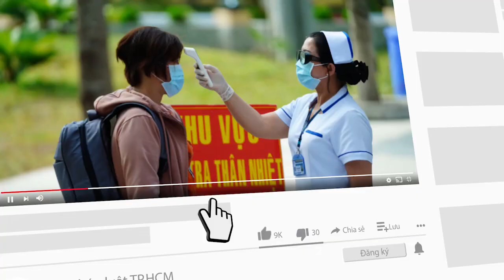Ngày 31-8 thêm 12.607 ca mắc COVID-19, 10.044 người khỏi bệnh - PLO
Tối 31-8, cả nước ghi nhận thêm 12.607 ca nhiễm mới, trong đó 16 ca nhập cảnh và 12.591 ca ghi nhận trong nước, nhiều nhất tại TP. HCM (5.444), Bình Dương (4.530).